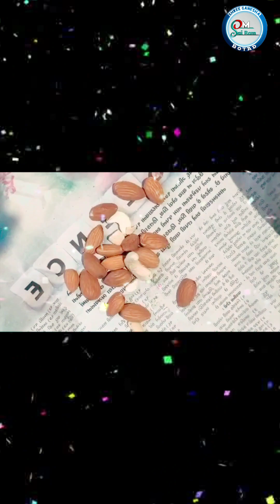Shri Jai Ganpat Dada